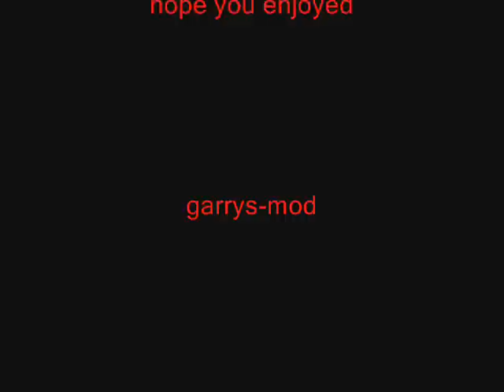half life 2 comedy movie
hl2 comedy movie made with garrys mod 9 and garrys mod 10